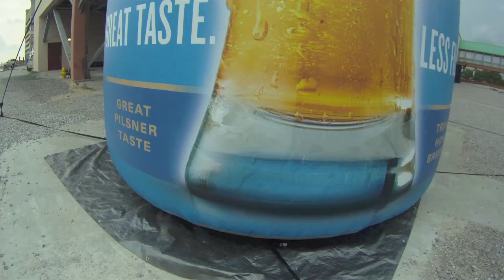gulf coast billfish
Weekend Video & Photo updates what we do... Party.